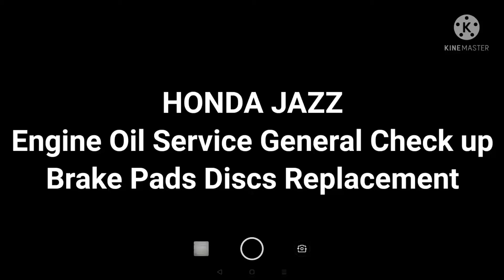HONDA Jazz Engine Oil, Brake Pads Brake Discs. World of Service Chennai 6379123060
HONDA JAZZ Engine Oil Service General Check up. Brake Pads Brake Discs Replacement.

Best MULTI BRAND CAR WORKSHOP in CHENNAI

THE BEST MULTI BRAND CAR CARE IN CHENNAI & NOIDA.
Call WA

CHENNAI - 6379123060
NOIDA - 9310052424